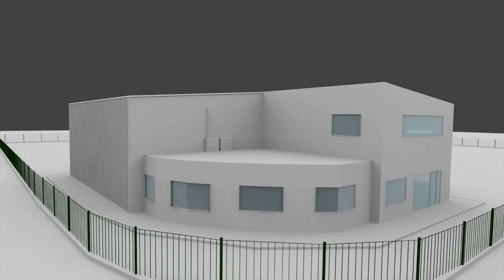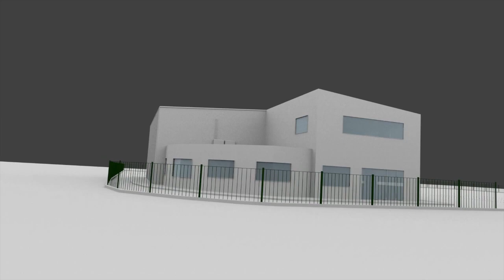CBSimulator Vlog #1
Comme vous allez le constater, ce Vlog (tout comme les futurs Vlogs) n'a pas vocation à faire sensation, c'est juste une petite vidéo histoire de faire le point ensemble une fois par semaine sur l'avancée du jeu. Bon visionnage ;)